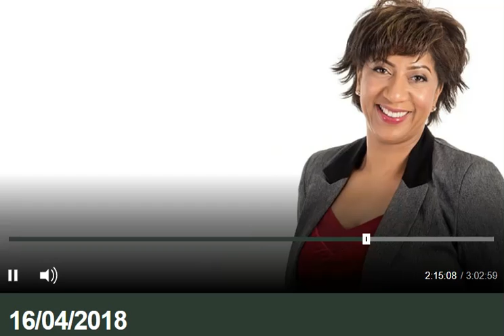Syria Airstrikes: BBC Coventry and Warwickshire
16/04/18: This morning I joined Trish Adudu on BBC Coventry and Warwickshire to discuss my opposition to the Government's recent airstrikes on Syria, without consulting Parliament. We need to let the OPCW complete their investigations. The Syria conflict is a complex, multilateral conflict with many powerful military groupings and the so UK should be extremely cautious about such interventions.